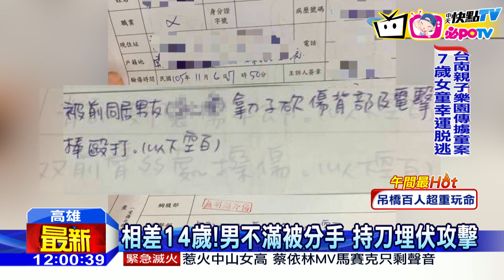20161107中天新聞 恐怖前男友！ 西瓜刀、電擊棒襲女縫11針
又見恐怖前男友！地點在高雄，男子不滿女友提分手，竟然在住處埋伏，以西瓜刀跟電擊棒攻擊，女子背部被砍，刀傷4公分，送醫縫了11針，幸好沒有傷及要害，而男子行凶後，為了滅證，把西瓜刀丟入大排水溝，一度潛逃到台南，在晚間，才主動投案。警方調查，兩人相差14歲，交往三年半，被害人說他提出分手後，對方就不斷糾纏，這次她不再隱忍，將提出殺人未遂、恐嚇、傷害告訴。